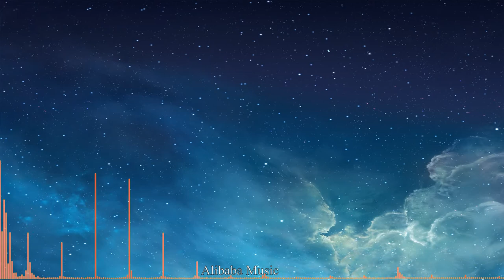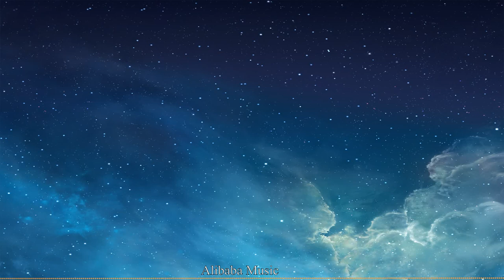♫♫ Adam Peters - The State - Alibaba Music ♫♫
♫♫♫♫ Track List ♫♫♫♫
00:00:00 Adam Peters - Admission
00:03:30 Adam Peters - Disclosure
00:06:42 Adam Peters - Elite Hacker
00:10:21 Adam Peters - Exposure
00:12:53 Adam Peters - Intercedent
00:16:12 Adam Peters - Lossless
00:19:25 Adam Peters - Restitution
00:22:22 Adam Peters - Saboteur
00:25:43 Adam Peters - The Underground